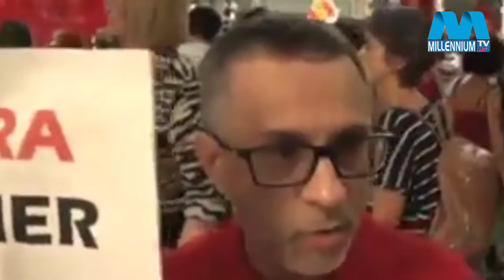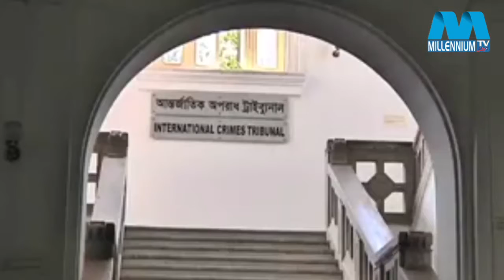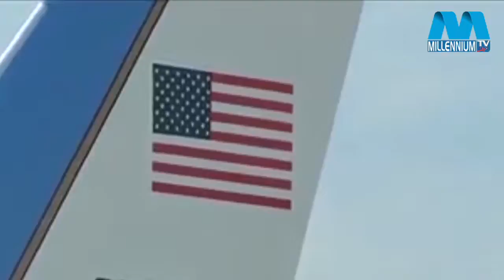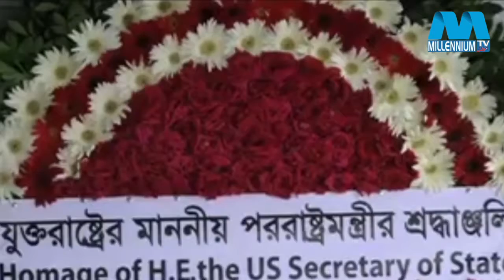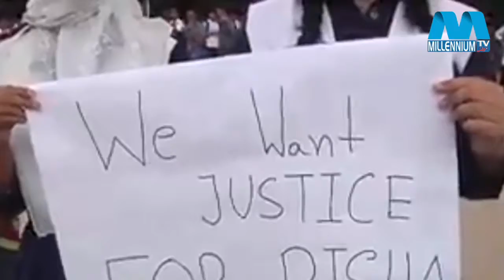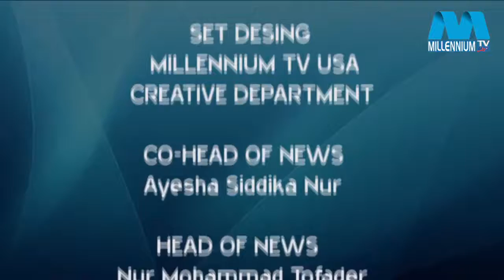MILLENNIUM Poricoma 31 08 2016